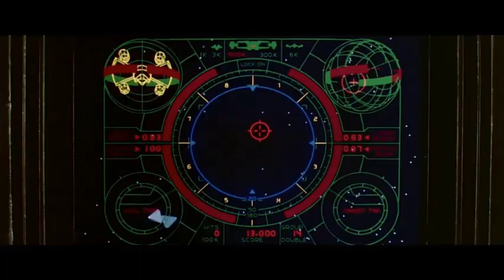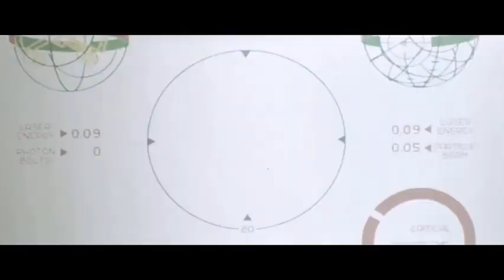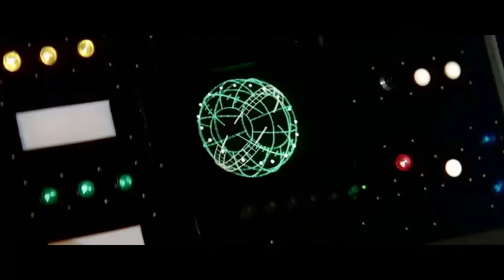D/A/D - Star Echoes